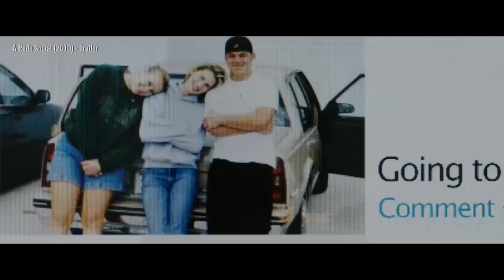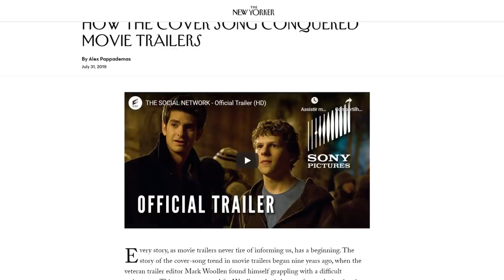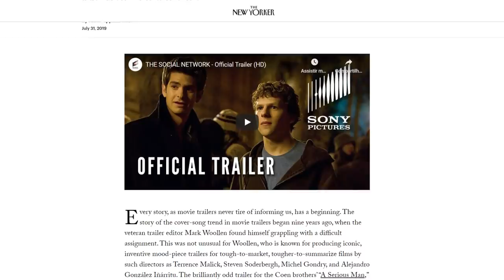Como Um Clichê Musical Dominou os Trailers de Hollywood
Já faz uma década que os trailers de Hollywood usam um clichê musical muito específico. No vídeo de hoje, vamos explorar como isso aconteceu.

EQUIPE:

- Max Valarezo: Roteiro, direção e apresentação
- Ana Caroline Silva: Direção de arte, cenografia
- Edu Varela e Pedro Neto: Identidade visual

FONTES

‘Dune’ Trailer Features A Pink Floyd Cover Created By A Socially Distanced Choir

15 Recent Movie Trailers With Sad Cover Versions of Popular Songs

20 More Recent Trailers With Sad Cover Versions of Popular Songs

Somehow, Here Are 15 More Trailers With Sad Covers of Pop Songs

How to Choose the Right Cover Song for a Movie Trailer

21 somber cover songs used in movie trailers, ranked

2WEI Are Masters Of The Epic Movie Trailer Cover Song

7 Spooky Song Remakes That Set a Terrifying Tone for Film Trailers

A brief history of haunting pop covers in movie trailers

"Falling Rain", por Myuu
"Empire Seasons", por Dan Henig
"Windswept", por ann annie
"Back Home", por Coyote Hearing